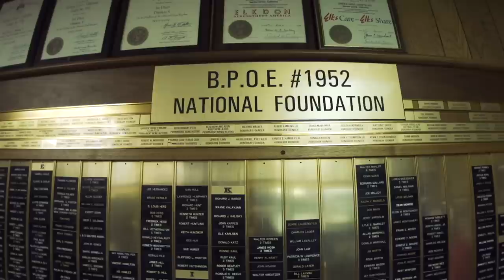Garden Grove Elks Lodge #1952 Video Profile - Sunrise Seagull® Productions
Sunrise Seagull® Productions, in association with Garden Grove Chamber of Commerce, developed the concept and handled the production and post-production for this video profile of the Garden Grove Elks Lodge #1952, honored as the 2012 Non Profit of the Year by the Garden Grove Chamber of Commerce